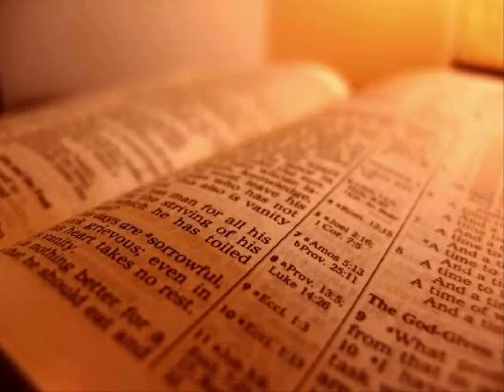The Holy Bible - 1 Chronicles Chapter 12 (King James Version).flv